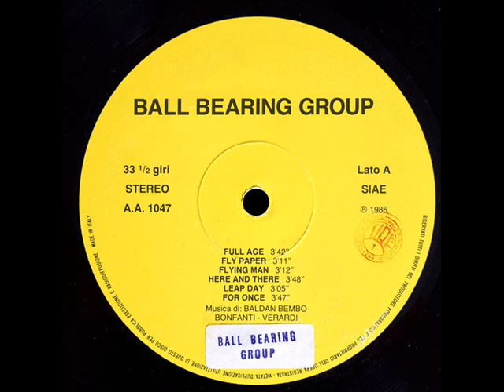Ball Bearing Group - Flying Man